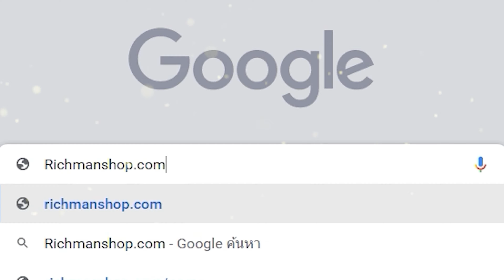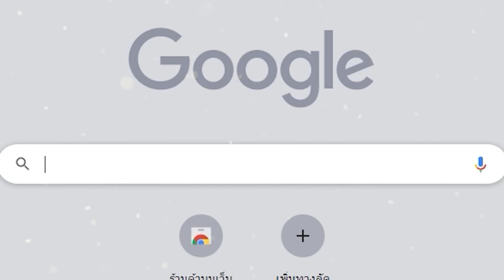Mission EVO เกมมือถือแนวเอาชีวิตรอดจากซอมบี้และคน เปิดให้เล่นแล้ว!